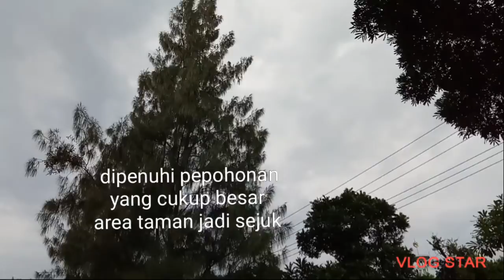Cucuku Cello Gembira di Taman Merdeka, Metro. Edisi Wisata Lebaran Hari Ketiga 2022